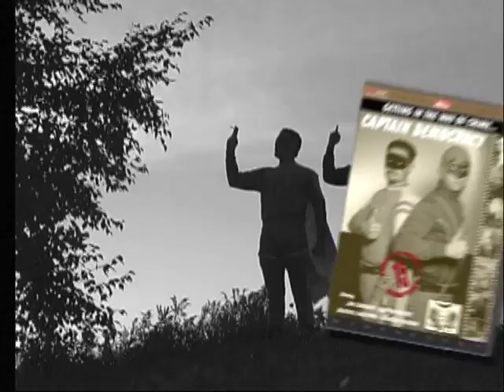Captain Democracy Trailer (Canon XL1)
Getting in the way of crime. Captain Democracy and The Republican Kid try to stop the evil Dr. Nefario-Demento from taking over the world.